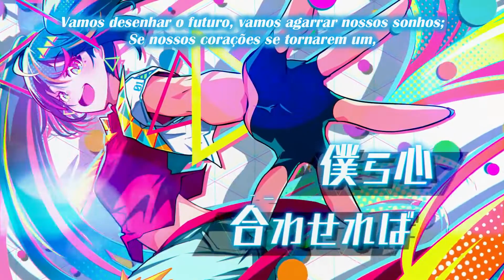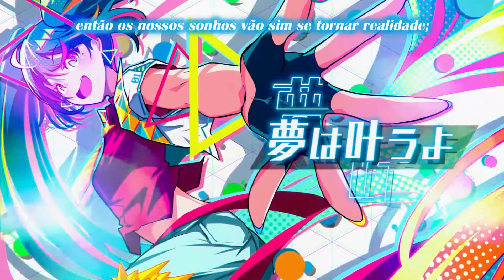【Hatsune Miku】Forward【Legendado】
Desculpa não ter postado uma tradução nova antes, estamos em semana de Prova na minha escola, então acaba que eu não tenho muito tempo para legendar uma música ;-;

Enfim sigamos em frente! Rumo aos 500 inscritos, faltam só 4!!

Lembrando que a música e vídeo são de autoria de seus respectivos produtores (Nesse caso: R Sound Desing, BerryVerrine e koshi-kun )

Producer: R Sound Design
Ilustração: BerryVerrine
Animação: koshi-kun
Vocal: Hatsune Miku
Tradução para inglês: Serene_Snowfall
Tradução para português: DinoKun

( R Sound Design usugeP r koshi-kun BerryVerrine ボーカロイド ボカロ VOCALOID 初音ミク Hatsune Miku DinoKun Forward )